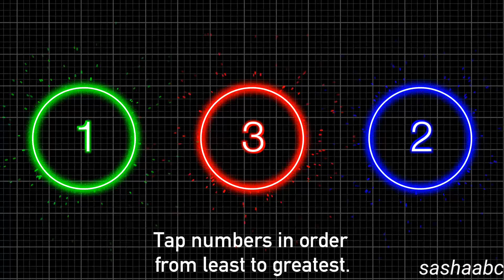glow burst обзор игры андроид game rewiew android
Glow Burst requires a sharp mind and a quick touch. Tap or swipe through the glowing numbers as fast as you can from least to greatest. Each glow burst earns you points and extra time. Complete a round to get even more bonus time. It sounds simple but be warned that it's very addicting!
Optimized for all Android smartphones and tablets!

FEATURES

- 123, Easy, Medium, and Hard Levels. Perfect for kids and adults!
- Global leaderboards, achievements, and turn-based multiplayer
- Glowing graphics with cool animations, sounds, and explosive fireworks
- Each round gets harder and will challenge all age groups
- Background music that speeds up as time decreases
- Google Play Game Services integration

UPGRADE

Glow Burst Free contains advertisements. Tap the upgrade button to visit Play Store and purchase the full version of Glow Burst without ads.